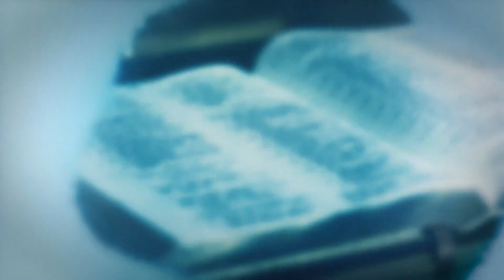O trabalho e o sucesso - Meditação da Unidade - 23/04/24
Meditação da Unidade, feito com reflexões filosóficas e espirituais. Um convite a vivermos de forma plena, cultivando em nosso coração, o belo, a reflexão crítica e o divino. Levando-nos a encontrar o valor e o aroma da jornada, nos motivando a superação de nossos limites e a cura interior.  Um momento de reflexão, e de sabedoria, com o Prof. Me. em Filosofia Fernando Tadeu Barduzzi Tavares, juntos refletiremos sobre a beleza e o sentindo da vida, do mundo, e dos grandes temas que interroga o nosso ser.

Professor Fernando Tadeu, foi sacerdote por 14 anos, monge por 15 anos, e desde 2014 apresenta programas na REDEVIDA. Professor e jornalista, escritor de livros e comunicador, professor Fernando Tadeu é graduado como Bacharel em Teologia. Possui licenciatura em Pedagogia, Filosofia, Sociologia e História. Pós-Graduado em Docência em Filosofia, História Social e Contemporânea, Educação Especial e Ensino Religioso, Logística, Gestão Hospitalar,  Psicanálise Clínica, MBA em Coaching . Mestre em Filosofia pela UFABC.  Um homem apaixonado pela vida, por Deus e pelo ser humano.